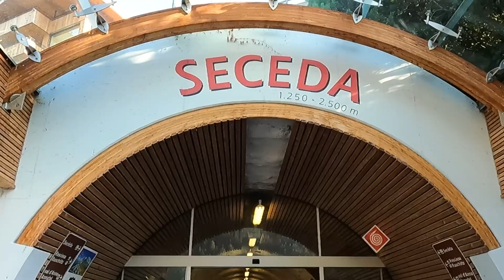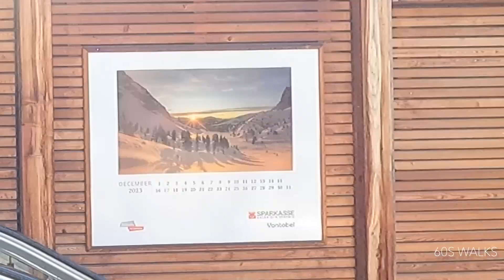Italy, Ortisei-Seceda, the most memorable mountain views in the Italian Dolomites.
Trip to Ortisei - Val Gardena Dolomites, Italy.
Ortisei - Seceda (2500 meters - The Highest in Val Gardena):
0:00 Ortisei. Ortisei is a town  in South Tyrol in northern Italy. It occupies the Val Gardena within the Dolomites, a mountain chain that is part of the Alps.
3:45 Tunnel Seceda
3:55 Funivie Seceda (Mountain cable car)
4:07 Mountain Cable cars Ortisei - Furnes
5:49 Mountain Cable cars Furnes - Seceda
7:44 Seceda 2500m - The Highest in Val Gardena, Prominent mountain offering alpine hiking trails along the Seceda ridgeline towards the Odle Peaks.

Seceda is a mountain in the Odle/Geisler Group situated within Puez-Odle Nature Park in South Tyrol in Northern Italy.
Atop Mount Seceda, the Odle peaks look (summit 2518 meters) like a Swiss army knife, eternally destined to slash the sky. It’s one of the most memorable mountain views in the Italian Dolomites.